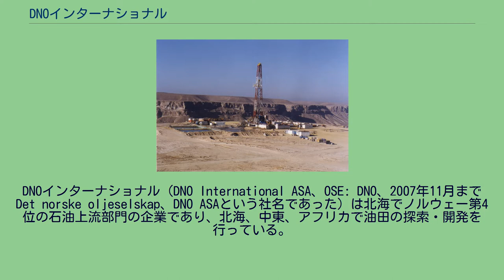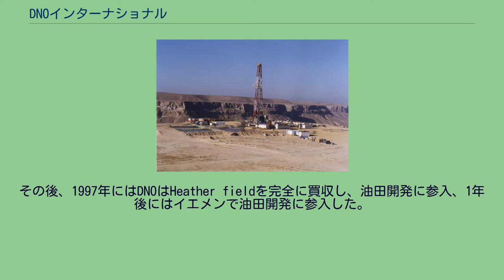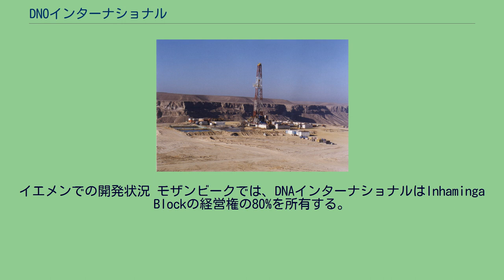DNOインターナショナル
DNOインターナショナル（DNO International ASA、OSE: DNO、2007年11月までDet norske oljeselskap、DNO ASAという社名であった）は北海でノルウェー第4位の石油上流部門の企業であり、北海、中東、アフリカで油田の探索・開発を行っている。
オスロ証券取引所上場企業。
DNOインターナショナルはPertraとDNOのノルウェー事業部門が合併して成立した。
DNOは1971年に創業し、ノルウェーの石油会社として初めてオスロ証券取引所に上場した1974年には、DNOはイギリス大陸棚（the British continental shelf）にあるHeather fieldからの利子収入ではあるが収益を上げることとなった。
1984年にはノルスク・ハイドロ、Saga Petroleum、スタトイルに次いで4番目にノルウェー大陸棚での油田開発が許されたが、1991年には操業権を売却し純粋投資会社となった。
その後、1997年にはDNOはHeather fieldを完全に買収し、油田開発に参入、1年後にはイエメンで油田開発に参入した。
2000年には北海での油田開発に再参入し、2002年にはノルウェー大陸棚での油田開発が許された。
2003年にはイギリスでの油田開発権をスウェーデンのLundin Petroleumに売却した。
2008年10月13日、DNOはGoliat fieldの株式をスタトイルハイドロに13億NOKで売却することを発表した。
DNOはノルウェーにおいては他社と油田開発は協業している。
イギリスにおいて、DNOインターナショナルはブロック211/22Bにおいて経営権の60%を所有している。
イラク北部において、クルディスタン地域政府と油田開発に合意している。
DNOインターナショナルはTawke fieldに経営権の55%を所有する。
イエメンにおいて、DNOインターナショナルは以下の油田を操業している。
イエメンでの開発状況 モザンビークでは、DNAインターナショナルはInhaminga Blockの経営権の80%を所有する。
赤道ギニアでは、Block Pの経営権の5%を所有する。